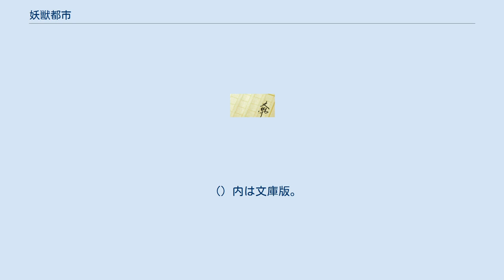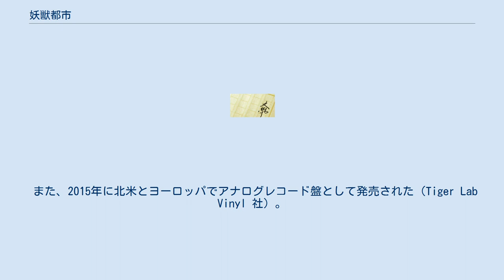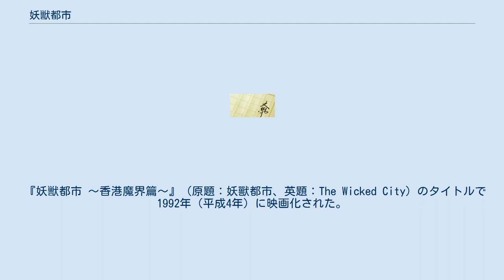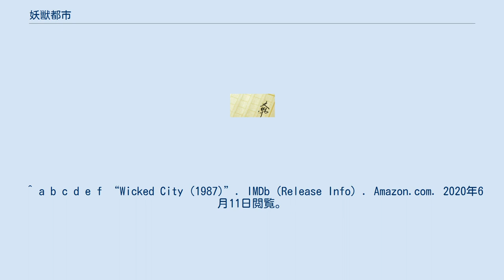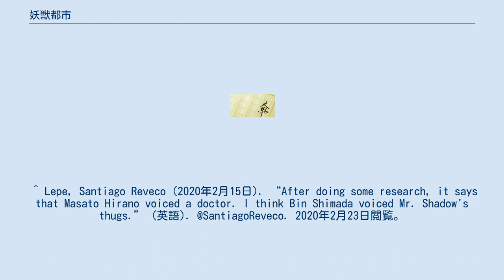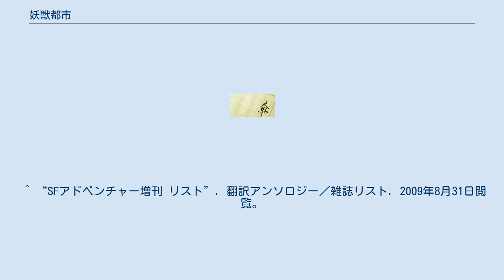妖獣都市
『妖獣都市』（ようじゅうとし）は、菊地秀行の小説（徳間書店刊）、及びそれを原作としたアニメ映画もしくは実写映画。
なお、アニメ映画版は原作者が唯一“原作イメージのとおりである”とする作品である。
 妖獣都市は「闇ガード」シリーズの第1作である。
 （）内は文庫版。
 人間界と魔界の共存を妨げる者と人知れず戦う闇ガード。
人間界の闇ガード 滝蓮三郎と魔界側の闇ガード 麻紀絵は、両界の平和条約調印の為に来日するジュゼッペ・マイヤートの護衛を命じられ、調印阻止のために暗躍する魔界の過激派たちに対し、激しい戦いを挑む。
 1987年（昭和62年）4月25日にジョイパックフィルム配給で劇場公開された。
英語タイトルは"Wicked City"。
 英マンガ・エンターテイメント UKと米ストリームライン・ピクチャーズの2つの英語吹替版が存在し、キャストは異なる。
 サウンドトラックのCD盤は、本作の音楽を担当した東海林修のオフィシャルファンサイトで販売されていたが、2020年10月現在では販売休止中。
 また、2015年に北米とヨーロッパでアナログレコード盤として発売された（Tiger Lab Vinyl 社）。
東海林修#略歴と作品 2018年1月9日には、Blu-ray版が発売された。
 （協力：青二プロ） 『妖獣都市』アニメ化企画は、マッドハウスによるオムニバス映画『迷宮物語』の一編である「走る男」を観たプロデューサーによって持ち込まれた。
 監督を務めた川尻善昭は36歳であり、当時は大人向けの作品がほとんどなかったため、大人が楽しめるアニメを作るという目標を立てていたと、氷川竜介との対談の中で振り返っている。
 川尻は『北国の帝王』(1973年)のような「骨太な男の映画」を好んでいたものの、商品として成立させるべくロマンスや叙事性といった要素を取り入れていた。
 また、川尻はあらゆる国のあらゆる人が見ても理解できるストーリー構成を目指しており、特に本作については原作の良さを伝える気持ちが大きかったため、客観的な目線がすごく養われたと氷川との対談の中で振り返っている。
 当初、マッドハウス側は35分のOVAという説明を受けていたが、絵コンテができた段階でマッドハウス側のプロデューサーである丸山正雄を通じて80分のOVAだったことが判明する。
 作品の完成を優先させたい川尻は、増量用のプロットを急遽作成し、既にできていた35分の絵コンテはそのままに、前後や途中の部分を書き足す形でシーンを伸ばした。
 たとえば、当初の構想では、空港の場面から始まり、教会の場面で物語を締めくくる予定だったが、追加分では冒頭で蜘蛛女が登場する場面が書き加えられた。
 本作の冷たい空気感を表現したいと思っていた川尻は、青系のセル絵の具を適切に配置することで、撮影後に多彩な色彩を表現できるという考えから、青を基調とした色遣いにした。
その一方で、本作は現実の東京を舞台としていたため、日常的な風景を「妖美の世界」として切りとるのに苦心したと振り返っている。
 アニメ研究家の氷川竜介は、アニメ映画版について、「大人向けのエロス＆バイオレンスを濃厚に描いた点で画期的な作品となった。」と2018年のコラムの中で評価し、後世に与えた影響も大きいとしている。
 また氷川は、同作では「闇の世界との闘い」を表現するためにキャラクターの陰影や背景に黒が多用されている点についても触れ、当時タブー視されていたこの手法が使われた点においても画期的な作品だったと評価している。
 『妖獣都市 〜香港魔界篇〜』（原題：妖獸都市、英題：The Wicked City）のタイトルで1992年（平成4年）に映画化された。
 プロデューサーは香港映画の巨匠といわれるツイ・ハーク。
香港映画の特徴である銃撃戦やワイヤーアクションのほか、ジャンボジェット機上の格闘シーンでのミニチュアワークや時計部品が飛び散るシーンでのセルアニメーション、妖獣や元大宗の特殊メイクなど多彩な特殊技術が用いられている。
 日本映画の大ファンである監督のマック・タイ・キットは、本作公開の際に来日し東映のヤクザ映画のビデオを大量に購入している。
 『SFアドベンチャー増刊 1986年11月号 夢枕獏vs菊地秀行ジョイント・マガジン 妖魔獣鬼譚』誌上において掲載された来留間慎一...